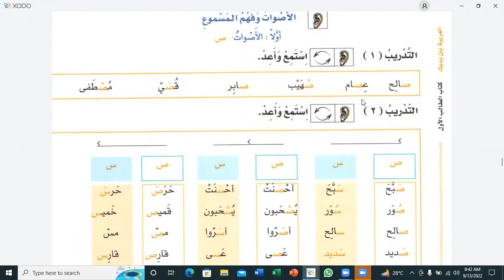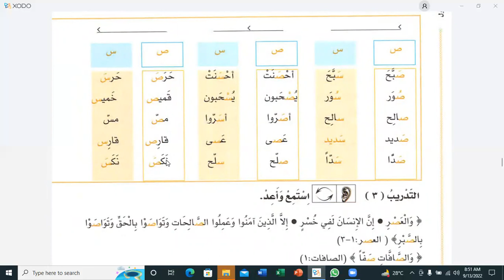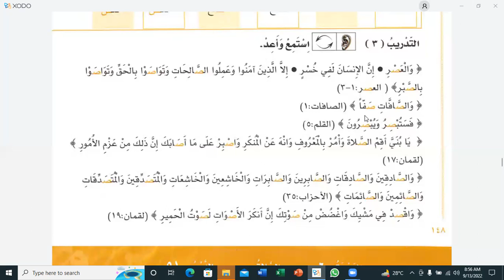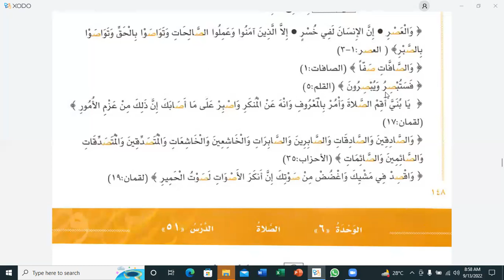Lesson:51 Al Arabiyah Baina Yadaik, Book:01